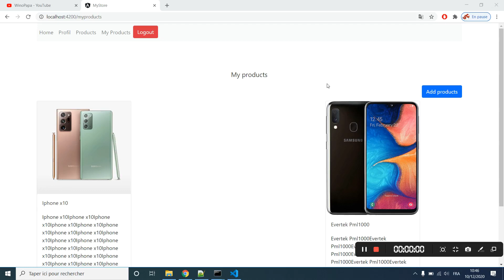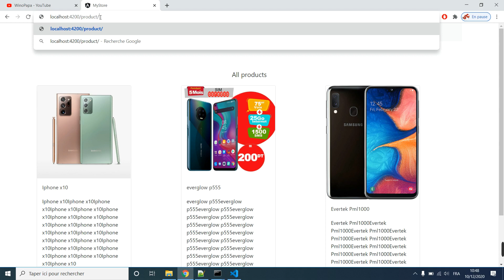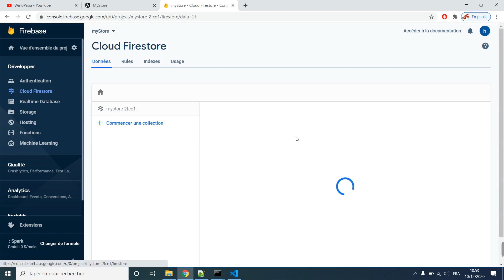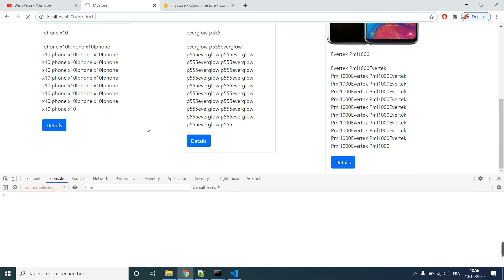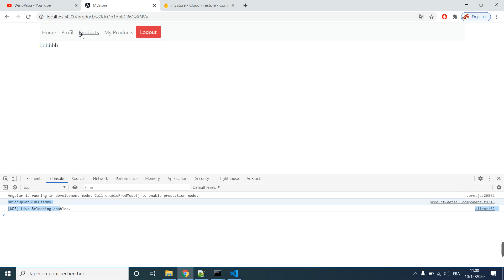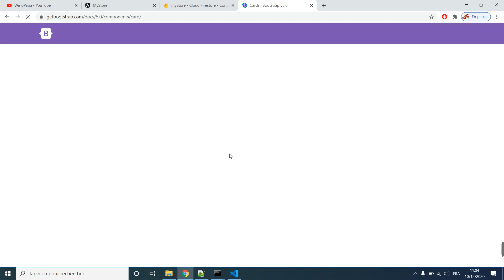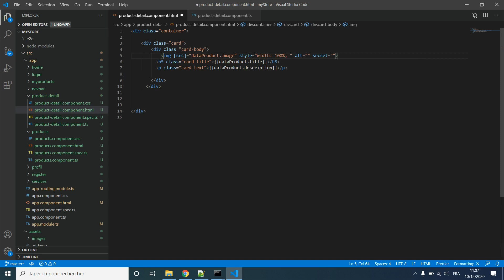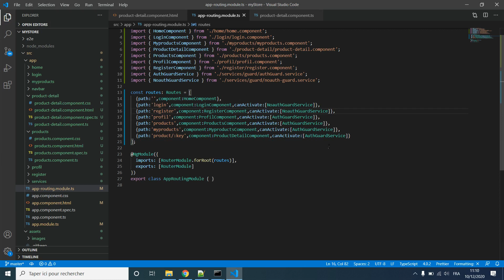Project ANGULAR And FIREBASE Page Details Product | صفحة تفاصيل المنتج